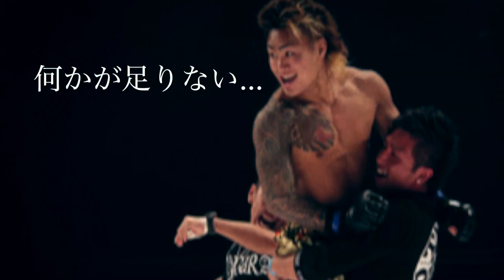【大会トレーラー】金太郎 vs 榎本明【TTF CHALLENGE 06】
第３試合　バンタム級 61.2kg以下 5分2R 延長あり
金太郎 (パンクラス大阪稲垣組)　VS　榎本 明 (リバーサルジム東京スタンドアウト)
9/19 （月）祝日　OPEN18:00 START18:30
SRS 8000円
S席　5000円　別途ドリンク代500円必要　当日500円増し
チケット販売所　イープラスより発売中